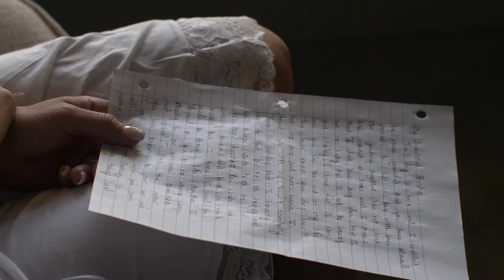VIEW: Wedding Film at Frenchman's Reserve in Palm Beach Gardens, FL | Matt & Amanda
Are you getting married at Frenchman's Reserve? Digital Producto Films specializes in beautiful cinematic storytelling. Our wedding films tell the story of you're big day.

Amanda and Matt, we're married at Frenchman's Reserve on a beautiful October Saturday. It was such an honor to see them join together. Through challenges in life, they have become overcomers and found each other through thick and thin -- be sure to listen to the letters they wrote to each others!

Digital Producto Films specializes in telling the story of your big day through moving, emotional and personal wedding films. Let us capture your day.

We look forward to serving you! We serve the following locations:

Palm Beach Gardens, Florida
Jupiter, Florida
Miami, Florida
Fort Lauderdale, Florida
All of South Florida and International Travel.